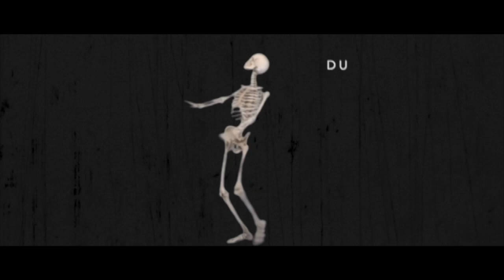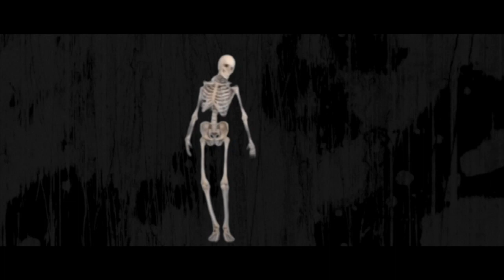BEVOR DU IN KISTE GEHST - (official SKELETON DANCE) PASQUALE ALEARDI & DIE PHONAUTEN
LET THE SKELETON DANCE ❤️🎶

Hier gehts zum off. Video/Download etc.

"Nach über einem bizarren Jahr haben sich die 3 Herren dazu entschlossen, der Situation mit positivem Output die Stirn zu bieten
und musikalisch wie textlich das Leben zu feiern.
Mit demütigem und gleichzeitig freudvollem Blick zurück auf das bereits Erlebte lässt sich Hoffnung schöpfen - Hoffnung und Vorfreude auf ein baldiges „Danach“,
um damit uns allen den frohen Mut in dieser Krisensituation zu stärken.
Genau das wollen Pasquale Aleardi & die Phonauten mit „Bevor Du in die Kiste gehst…“ erreichen."

oder wie J.W.Goethe so treffend sagt;

"Wie wunderschön ist Gottes Erde
Und wert, darauf vergnügt zu sein;
Drum will ich, bis ich Asche werde,
Mich dieser schönen Erde freun."